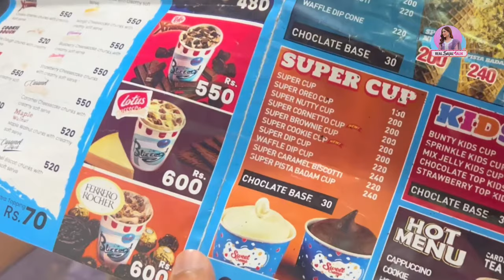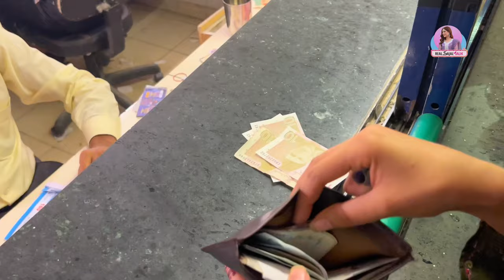Sajal Ny karai Bachon ko Moj Masti | Real Sajal Malik Vlog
Hey Guys,